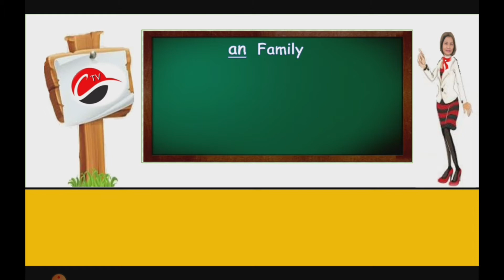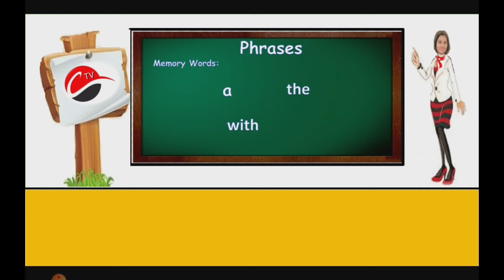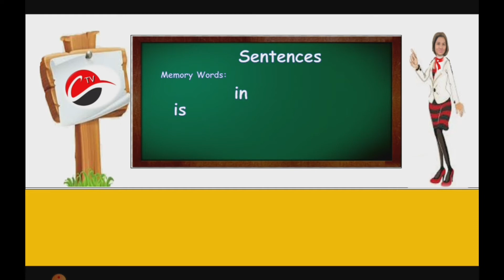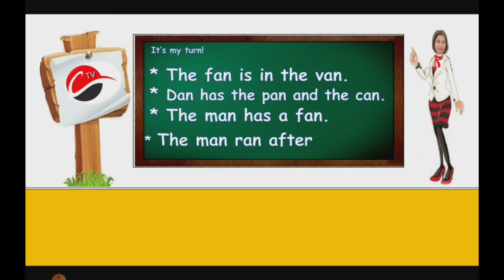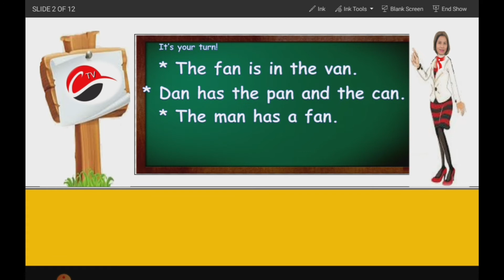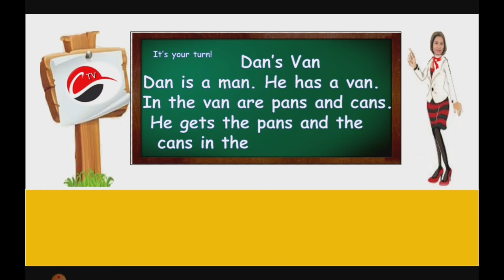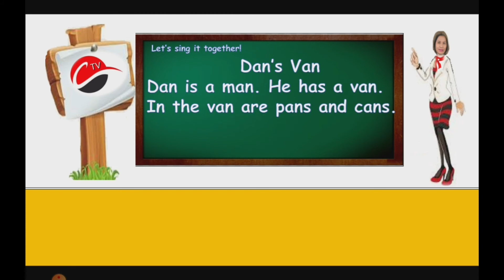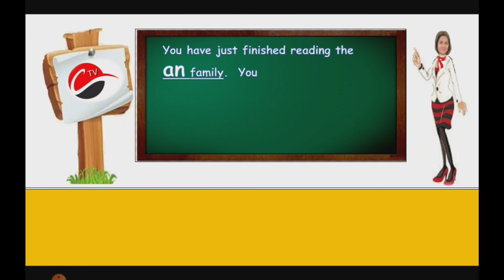Learn to Read Phonics Reading - an Family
Learn to Read Phonics Reading - an Family forc grade 1 and  Kindergarten.  It succeeded the at family which is labeled as lesson 1.the entire lesson is composed of words reading, phrases reading, sentences reading and paragraph reading. A new song is included in the lesson to reinforce to children the love of singing. To check the children's comprehension skills, a COMPREHENSION CHECK is also included in this lesson. A reading badge and emogis are also posted to show my appreciation to our kids who are following this Reading Program.

1. COOKING AND FOOD VLOGS
2. TUTORIAL VLOGS
3. LEARN TO READ educational videos for kids
4.  MY ADVENTURES
5.  PAGBASA MARUNGKO APPROACH
6.  NO COPYRIGHT BACKGROUND MUSIC FOR YOUTUBE VIDEOS